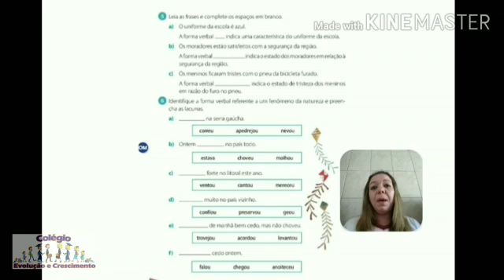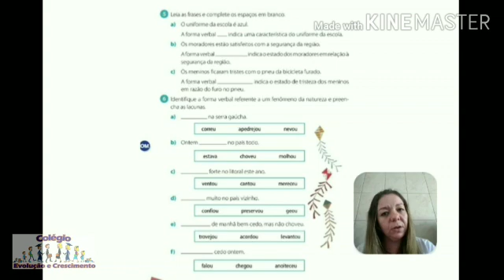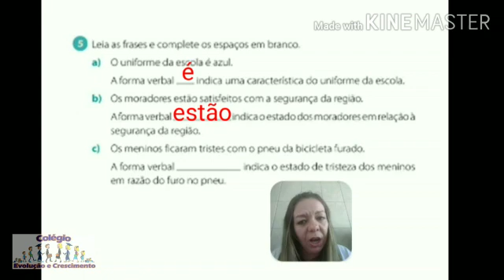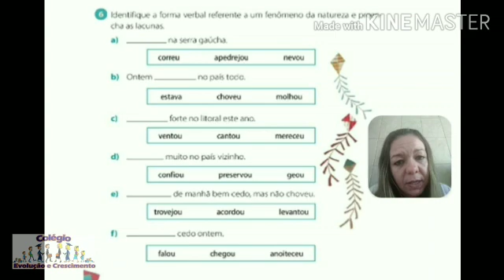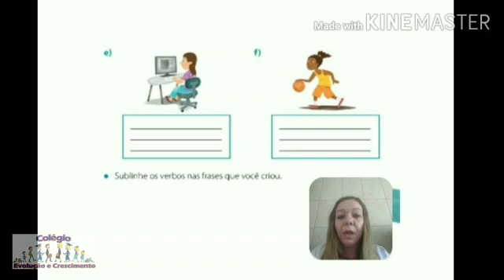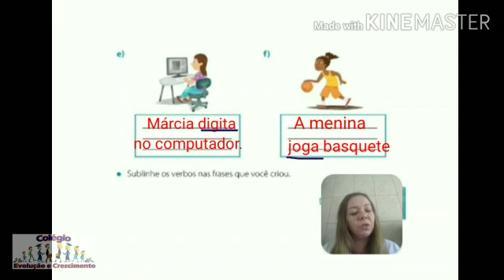Apostila da Conquista 3° ano ( 03/07)